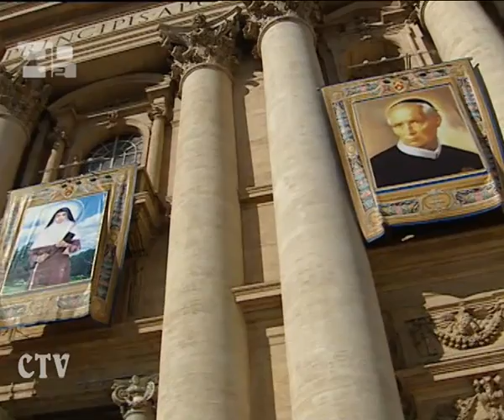Canadian TV network founder named Vatican consultor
The founder of Canada's Catholic television network is the newest consultor to the Pontifical Council for Social Communications. On February 26th, the Vatican announced that Fr. Thomas Rosica would join the council responsible for the Church's engagement with the media. The Basilian priest is known for being the C.E.O. of World Youth Day 2002 in Toronto, then subsequently launching Salt + Light Television, the award-winning station broadcasting throughout Canada and streaming online worldwide. The dual Canadian-American citizen will serve as consultor for five years while continuing to head Salt + Light. The non-profit network is an international partner of H2Onews.Following the appointment,  Fr. Rosica released a statement thanking Pope Benedict XVI, the Pontifical Council for Social Communications, and the benefactors of Salt + Light.Then referring to the recent Church controversies, Fr. Rosica added, We have all seen the great challenges and potential for good communications at all levels of the Church, especially over the past month.The Congregation for the Causes of Saints also named two new consultors on February 26th. Italian priests Fr. Priamo Etzi and Father Stéphane Oppes, both professors at Rome's Pontifical Antonianum University, joined the dicastery responsible for researching causes for beatification and canonization.